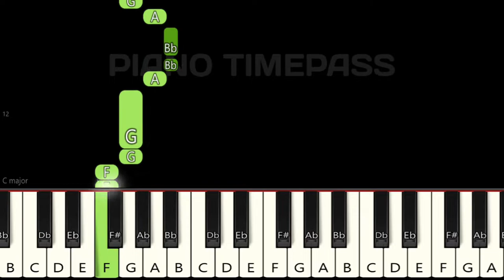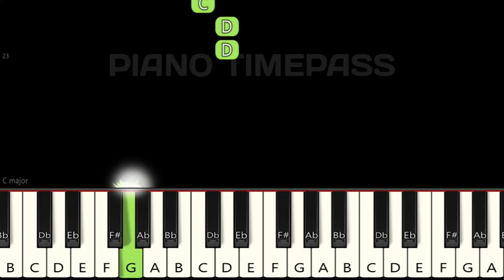Brown Munde Song 🔥🔥🔥 | Piano Tutorial | Piano Notes | Piano Online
Brown Munde Song Piano Tutorial 🔥🔥🔥 | Easy Piano Tutorial | Piano Tutorial | Piano Notes | Piano Online

Easy Slow Piano Tutorial | Mobile Piano | Perfect Piano | Drumming | Walk band | Cover | BGM | Tutorial | Music | App | Instrumental

piano notes
piano chords
piano music
piano song
piano ringtone
piano kaise bajate hain
piano cover
piano tutorial easy
piano tutorial beginners
piano tutorial beginner
piano tutorial bollywood songs
piano tutorial hindi
piano
piano tune